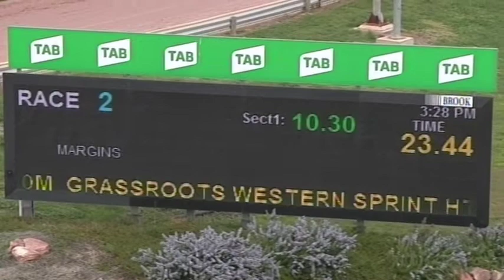HOR TUE 07 SEP 21 R2